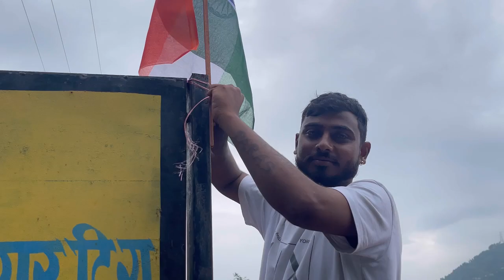“हर घर तिरंगा” अभियान के तहत घरों में भारत माता की शान तिरंगा लगाये🇮🇳🫡